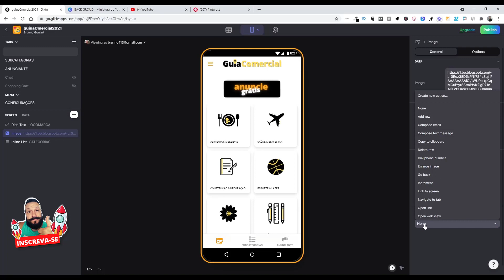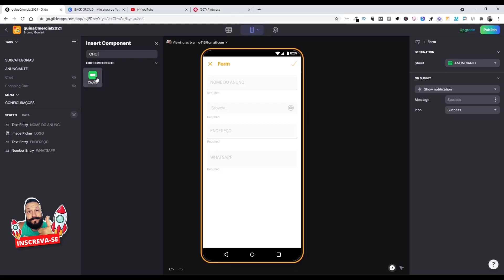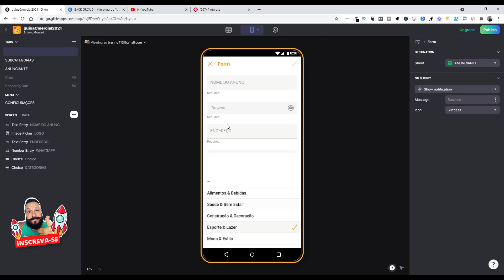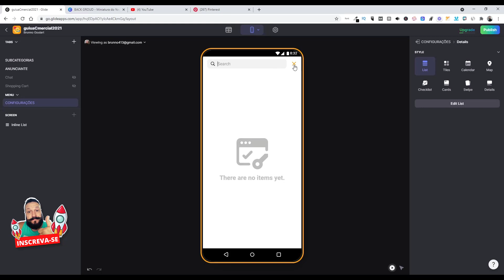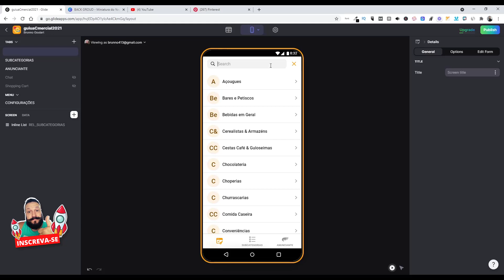Glide App Como Criar GUIA COMERCIAL P-11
Como Criar GUIA COMERCIAL P-11?

Neste vídeo vamos configurar o formulário do anunciante utilizando o componente Choice. Glide app, uma inovação!

Você assistiu: Glide App Como Criar GUIA COMERCIAL P-11